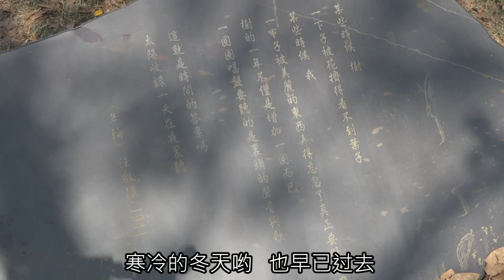2021.3.15 真的很想你- 古箏賞析/ 付娜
真的好想你
古箏賞析/  付娜Fu Na
作詞：楊湘粵
作曲：李漢穎

真的好想你 我在夜裡呼喚黎明
追月的彩雲喲 也知道我的心
默默地為我送溫馨
天上的星星喲 也瞭解我的心
我心中只有你
千山萬水怎麼能隔阻 我對你的愛
月亮下面輕輕地飄著 我的一片情
真的好想你 你是我燦爛的黎明
寒冷的冬天喲 也早已過去
願春色鋪滿你的心

我心中只有你
你的笑容就像一首歌 滋潤著我的愛
你的身影就像一條河 滋潤著我的情
真的好想你 你是我生命的黎明